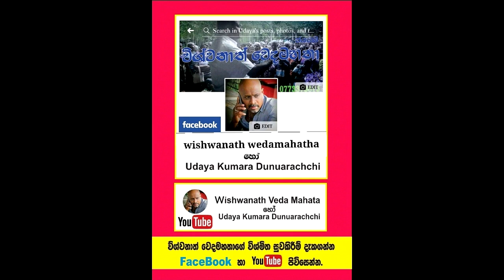උපතින්ම ගොළු දරුවා කතාකරවූ විශ්මකර්ම වෙදමහතා